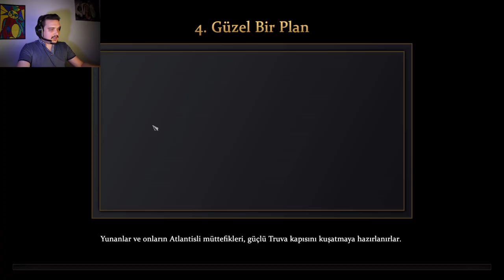Age of Mythology: Retold Ana Hikaye | Güzel Bir Plan..! | #4